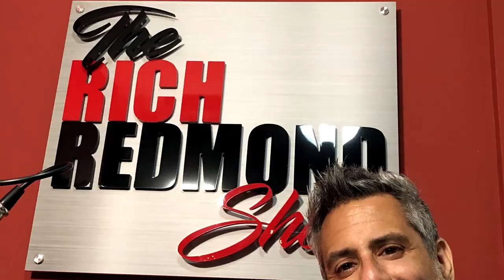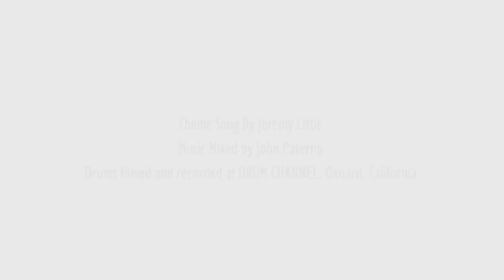Denny Fongheiser: "From Friends to Fast Cars": The Rich Redmond Show: EP 155.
Denny Fongheiser grew up in the East Bay of San Francisco in San Leandro. Playing drums at a young age. He was influenced by the East Bay Funk and Soul scene of Oakland. His dream was to move to Los Angeles to play on records and tour with recording artists. Denny moved to LA at the age of 19 and not only achieved that dream, he became one of the most in-demand session and live drummers in the business.
Whether playing, producing, writing or arranging, Denny Fongheiser focuses on embracing a great song and bringing out the best in each artist. He can be heard on countless multi-Platinum, Grammy, Oscar and Emmy winning recordings, traveling extensively between Los Angeles, New York, London and Tokyo. He’s toured the world many times over with top Domestic and International Artists. Denny’s written and arranged for countless National TV & Radio Spots as well as creating remixes for various artists. Recently was a producer/musical director for a new rock opera.
He co-founded “Sonic Bliss Productions” with his partner Kimberly Adamis. The company focuses on creating, developing and producing music, photography & other media art on an international level.
Just a few of Denny’s credits include Heart, Tracy Chapman (including her mega hit Fast Car), Counting Crows (including the hit Mr. Jones), Seal, Peter Frampton, John Paul Jones, Bruce Springsteen, Roger Waters, Boy Meets Girl, Shawn Colvin, Freddy Mercury, The Lion King soundtrack, Tom Cochrane, B’z, Maeda Nobuteru, T-Bone Burnett and was the drummer on I’ll Be There For You, the mega-hit theme for the hit TV show Friends. The list goes on.
Some Things That Came Up:
2:20 Moving to LA in 1980 and the power of MTV
3:30 Change is good and diversity is king
5:15 Producing and Writing
7:00 Technology Evolution and never stop learning
8:20 Synares, Clicks, Linn Drum, Simmons
12:40 Sequencers following the drummer’s time
14:00 Recording in London, NY and using house gear.
16:00 Eliminating old gear.
18:20 Using pro tools to achieve results as opposed to HAVING to get the take in years past.
18:50 Good “Out of Time” vs. Bad “Out of Time”.
22:20 Using Percussion hyper-creatively.
24:50 Changing setups to motivate creativity.
27:20 Tuning hand drums to the track
29:00 Analog sounds for digital effects
31:50 REMO Mondo snares and Spoke.
32:40 Tracy Chapman debut record.
34:30 Hal Blaine advice: Dark chords=use toms, not cymbals.
37:20 AUDITIONING to play on the Tracy Chapman record.
38:20 Moving to LA at 19 years old.
42:10 Triggering on the Cock Robin record.
48:00 Keltner’s advice to play live.
50:30 Do what you are supposed to do and the money will come.
52:50 Counting Crowe’s “August and Everything” …
61:30 Modern Drummer cover issue with the LA session drumming round table…circa 91’.
64:00 Be your authentic self. We are the best at being OURSELVES.
67:00 Recording songs for the film “Thing Called Love” at Capitol.
68:50 Recording Brian Setzer’s “Live Nude Guitars” at age 25.
69:40 CASTING  the right musicians for every project.
70:30 Opportunities coming through the least expected paths.
74:40 Introverts: GET OUT!
77:00 Small union gig led to a 3 month tour.
79:00 Being open to the signs from the Universe.
83:40 Playing on the theme song to FRIENDS
91:30 TV/Film work vs. records and payments
94:40 Producing the rock opera “Staring Into Nothing”
100:45 The DW 50th Anniversary Party